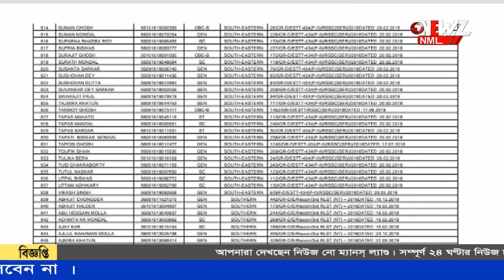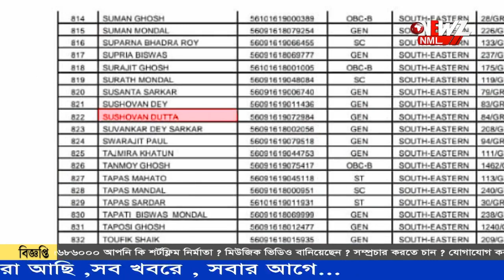১৯১১ জন গ্রুপ ডি কর্মীর চাকরি বাতিল তালিকায় নাম রয়েছে বনগাঁর সুশোভন দত্তের।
শুক্রবার আদালতের নির্দেশে ১৯১১ জন গ্রুপ ডি কর্মীর চাকরি বাতিল হয় সেই তালিকায় নাম রয়েছে বনগাঁর সুশোভন দত্তের। তবে তার দাবি তিনি সঠিকভাবে পরীক্ষা দিয়ে চাকরি পেয়েছেন